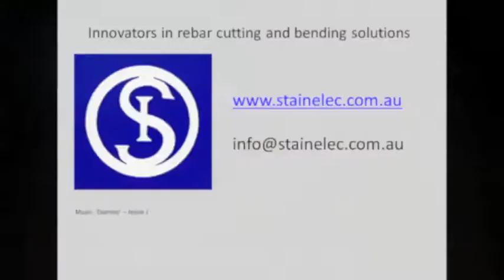MB-816 Electric Rebar Bender from Stainelec Hydraulic Equipment